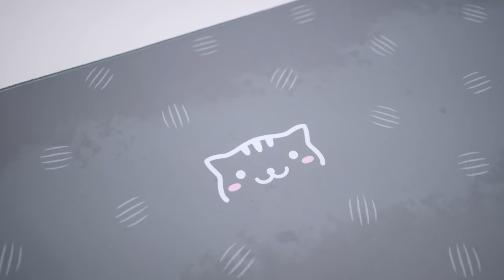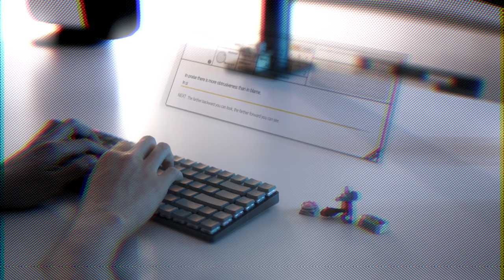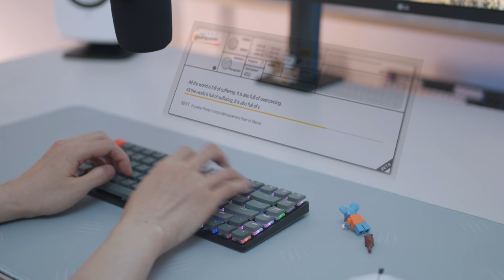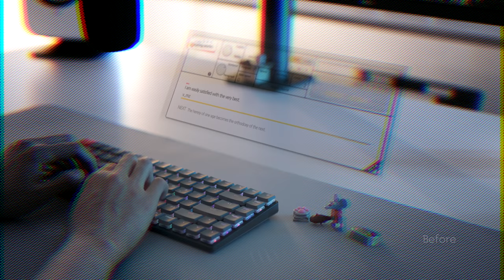Keychron K3 Mods & Typing Sounds (Low Profile Optical White Switches)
0:00 Intro
0:13 Disassembly
1:23 Spray lubing
1:57 Dampener
3:15 Assembly
3:32 Stabs and wires
4:32 Before typing sounds
4:48 Typing sounds
5:59 Spanking
6:06 Typing sounds (deskmat)
7:30 a;sldkjf;aslkdjf;alskdjf

Permatex Dielectric Grease
Super Lube Aerosol (PTFE)

🎵 Music
First Sip of Coffee - Jobii
Dusty Table - Guustavv